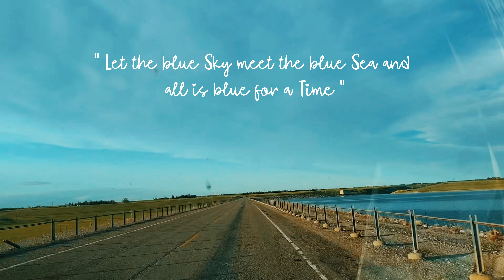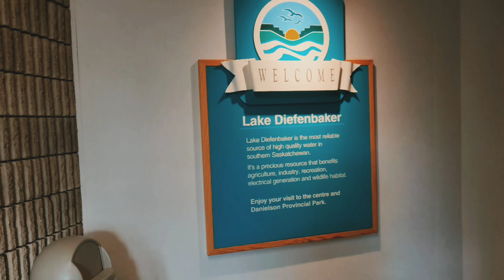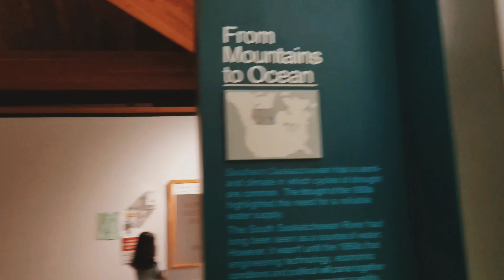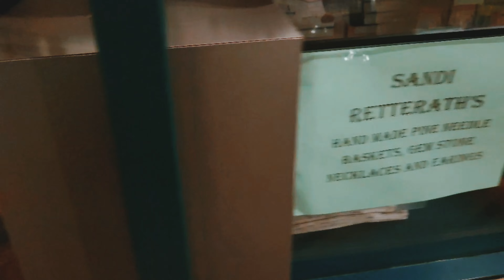നിറയെ രഹസ്യം ഒള്ള തടാകം|🫣😲 ഞെട്ടരുത്😱😳 | Travel Malayalam Vlog | vlog malayalamvlog | lipi by liby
Travel Vlog Malayalam | A Visit to Lake Defenbaker| വെള്ളത്തിൽ ഒരു ദിവസം | vlog‎ malayalam canadamalayali mustwatchthisvideo trendingthisweek canadavlogs Canadavlog lake lakeview lakes lakeside @LibyTom